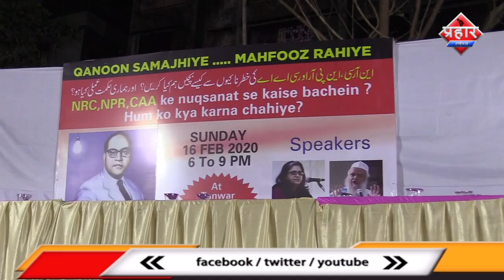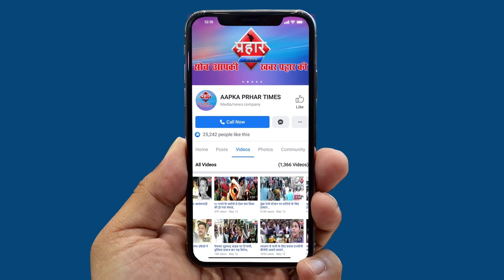Teesta Setalvad ने NPR CAA NRC से कैसे बचे बताया || Islamuddin kha||Aapka Prahar Times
Teesta Setalvad ने NPR CAA NRC से कैसे बचे बताया
जानकारी दी गई एनपीआर से कैसे बचे
देश के लिये caa खतरनाक hai